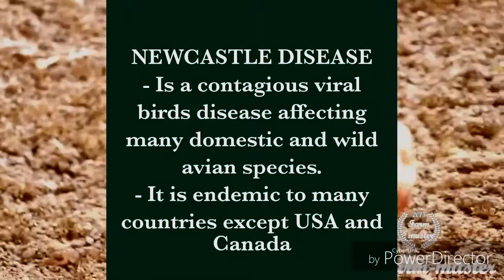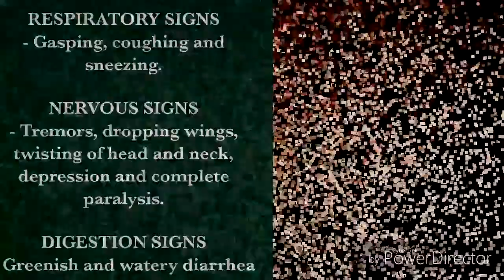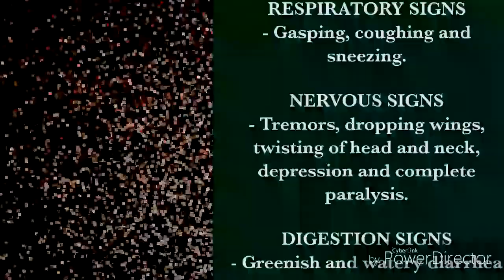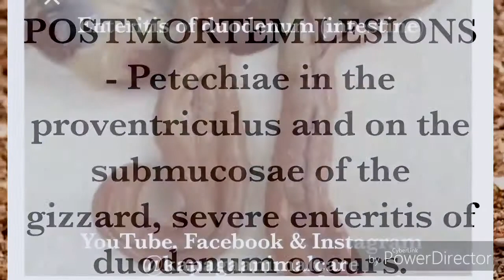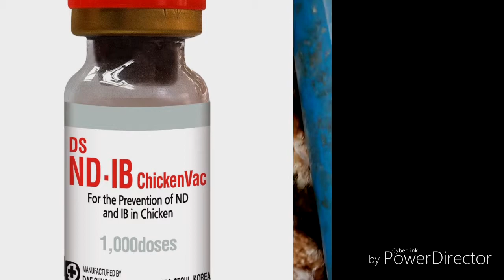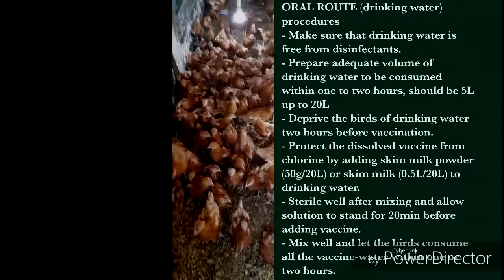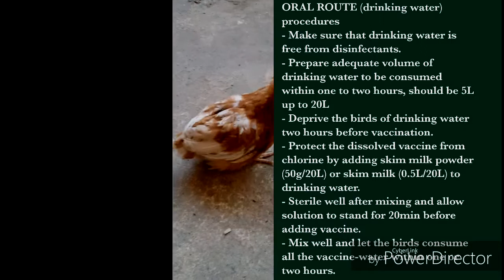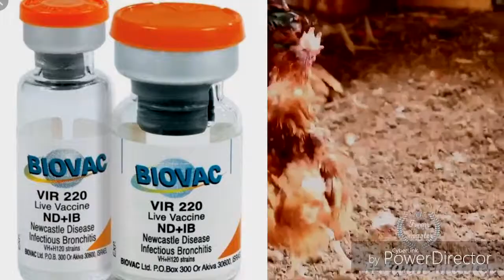Ugonjwa Wa kideri/Mdondo - Newcastle disease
This video can help you to know some details of Newcastle disease, As vet officer I like to share knowledge I have to other peoples.